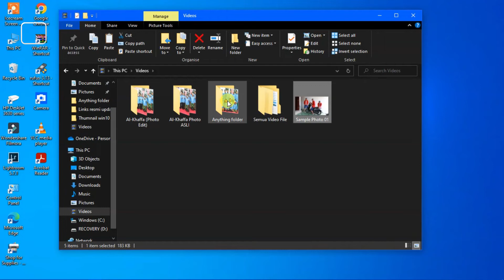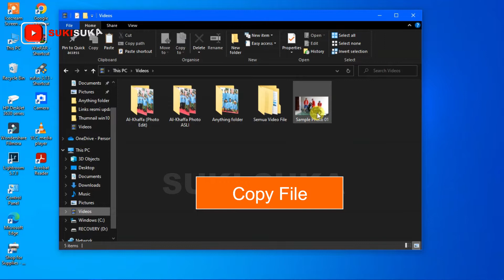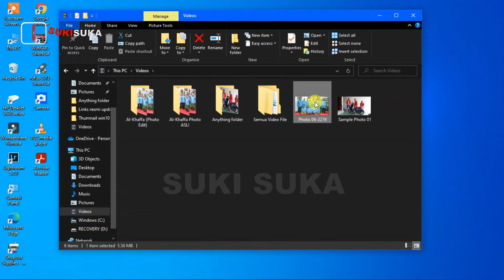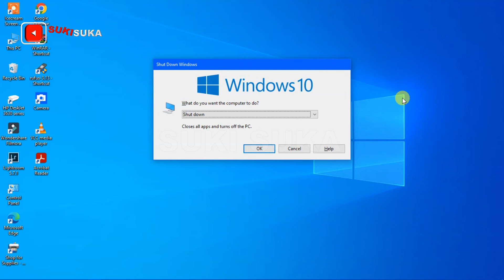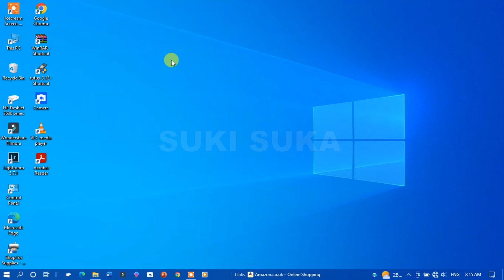Tombol Rahasia KEYBOARD LAPTOP ,Kerjakan Tugas Menjadi Lebih Cepat